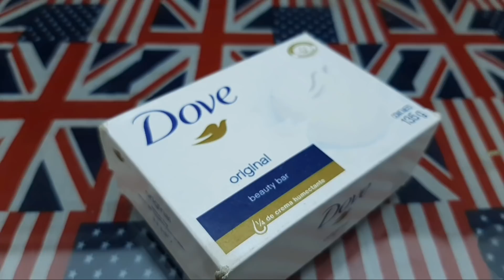Japanes Secrets To Eliminate Pigmentations, Wrinkles And Get White Complexion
Hey everyone today in this video I am sharing with you all a very simple and highly effective home remedy to get fair skin at home. This highly effective skin whitening cream home remedy makes your skin brightening skin whitening and skin lightening at home in 7 days. It removes dark spots, acne scars pigmentation, acne scars and sun tan from face and body and makes your skin fair, glowing, clear, spotless and milky white.
@jz MehndiArtistica

Secreto japonés para blanquear la piel y deshacerse de la pigmentación para conseguir un cutis fresco.

Sikreto ng Hapones sa pagpaputi ng balat at alisin ang pigmentation upang makakuha ng isang sariwang kutis.

السر الياباني لتفتيح البشرة والتخلص من التصبغات للحصول على بشرة نضرة.

日本人的美白秘诀，可美白肌肤，消除色素沉着，获得新鲜肤色。

Secret japonais pour blanchir la peau et se débarrasser de la pigmentation pour obtenir un teint frais.

Japanisches Geheimnis zum Aufhellen der Haut und zum Entfernen der Pigmentierung, um einen frischen Teint zu erhalten.

Segreto giapponese per sbiancare la pelle e sbarazzarsi della pigmentazione per ottenere una carnagione fresca.

肌を白くし、色素沈着を取り除き、新鮮な肌を手に入れるための日本の秘密.

ಚರ್ಮವನ್ನು ಬಿಳಿಮಾಡಲು ಜಪಾನಿನ ರಹಸ್ಯ ಮತ್ತು ಹೊಸ ಮೈಬಣ್ಣವನ್ನು ಪಡೆಯಲು ವರ್ಣದ್ರವ್ಯವನ್ನು ತೊಡೆದುಹಾಕಲು.

미백 피부와 색소 침착을 제거하여 산뜻한 안색을 얻는 일본의 비밀.

If you have any type of question then comment, if you like the video thumbs up and share with your friend, If you want more recipes and tips, subscribe to the channel and stay with us.